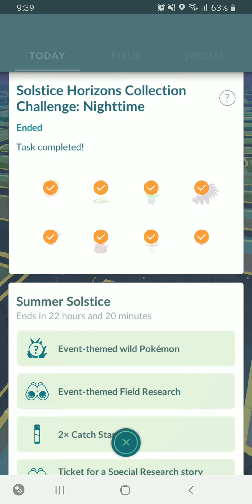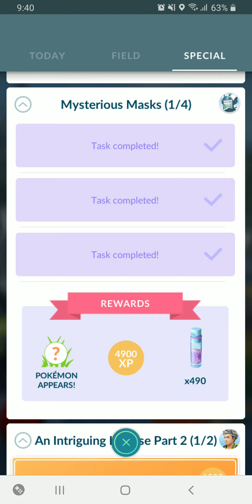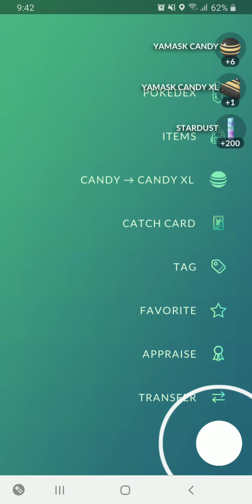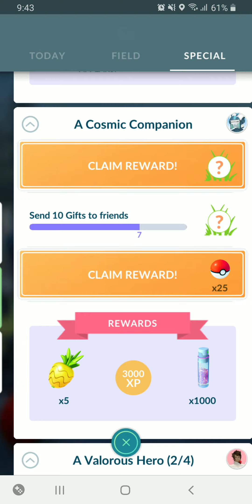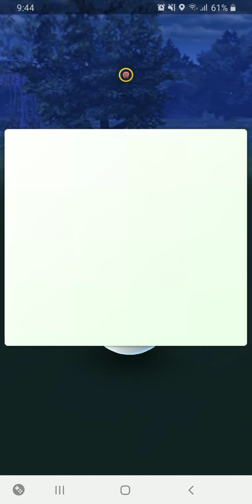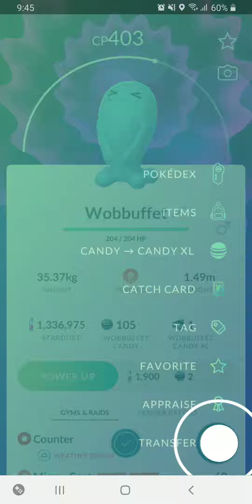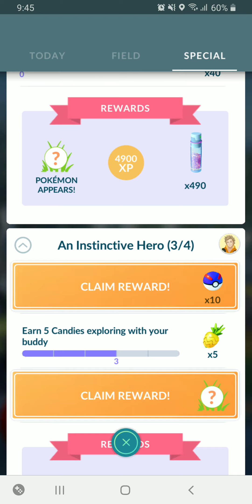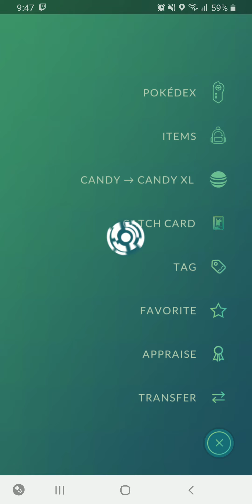[Pokemon Go] Special Tasks Cleared Progression Pt. 9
--- Special Task:

- Mysterious Masks (1/4)
- Starry Skies (1/4)

--- Side Note:
Shadow Shard